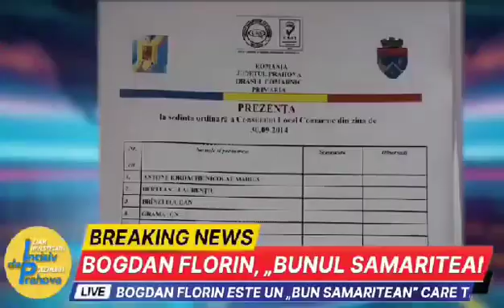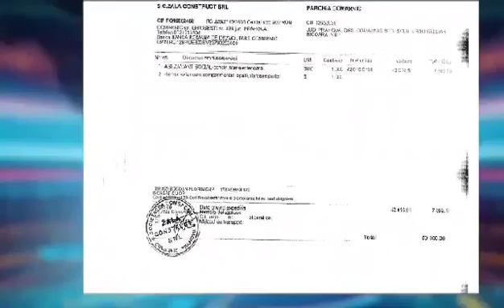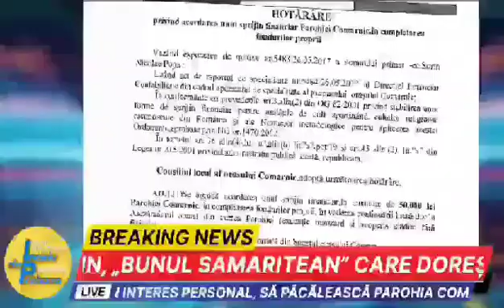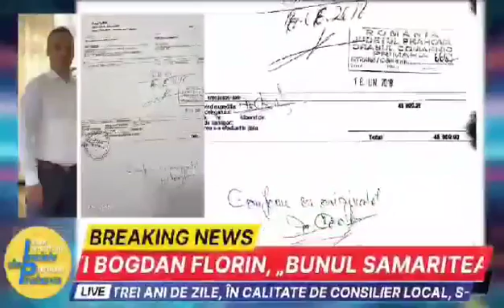MINCINOSUL - Brinzi Bogdan Florin , „bunul samaritean” - Conflict de interese si pacalirea bisericii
MINCINOSUL - MINCINOSILOR
Brinzi Bogdan Florin  este un „bun samaritean” care timp de trei ani de zile, in calitate de consilier local, s-a aflat succesiv in conflict de interese si a reusit, in interes personal, sa pacaleasca Parohia Comarnic si pe enoriasi.